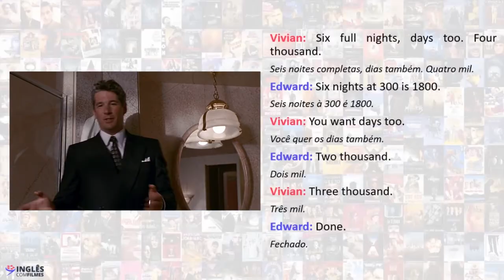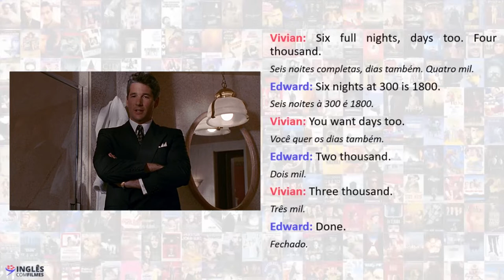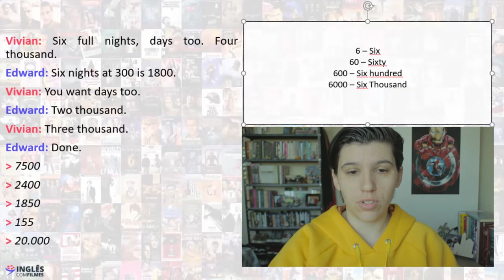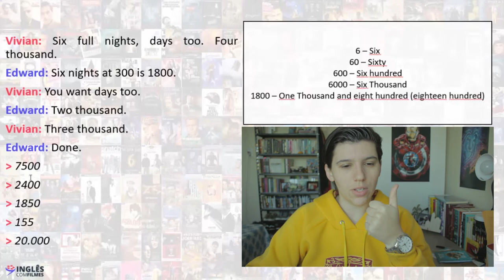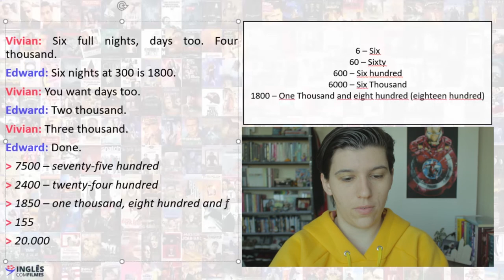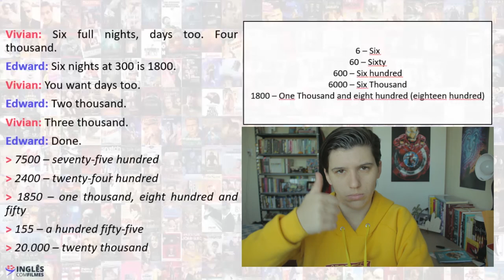Falando os Numerais em Inglês como um Nativo - Com Uma Linda Mulher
E não é que o Edward e a Vivian tinham mais ensinar? Já temos um vídeo com Uma Linda Mulher mas eu achei importante te trazer essa dica preciosa para refinar a tua pronúncia e deixar o teu inglês mais natural pra nenhum falante nativo notar que você é turista.